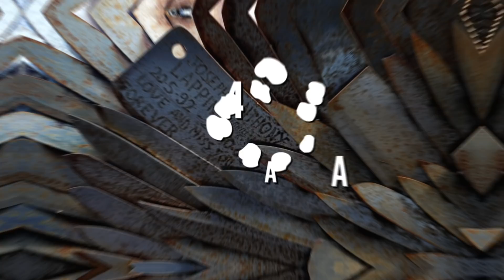25 Curiosidades Nuevas que NO sabías hace 5 Min... 😜👾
25 Cosas Curiosas que NO sabías HACE 5 MINUTOS! 😜👾